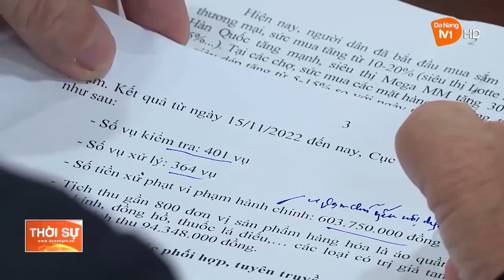HĐND THÀNH PHỐ GIÁM SÁT CÔNG TÁC QUẢN LÝ VÀ BÌNH ỔN THỊ TRƯỜNG TẾT